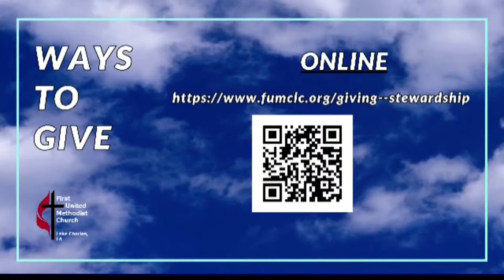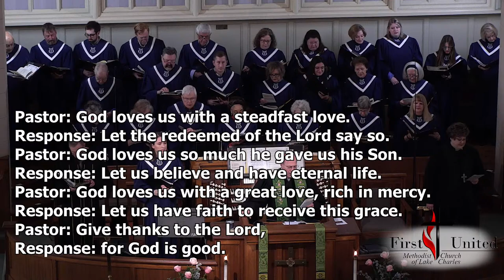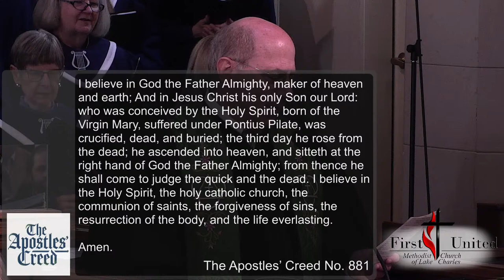Jan. 28, 2024 | "JESUS AND NICODEMUS" | Traditional Service | Rev. Weldon Bares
Welcome to First United Methodist Church of Lake Charles, LA.As we start our New Sermon series on the Book of John called, "Journey Through John" with Sr. Pastor Weldon Bares, Associate Pastors Steffanie Pace, & Rev. Mel Yorks.

Today's Service | Journey Through John | "JESUS AND NICODEMUS"